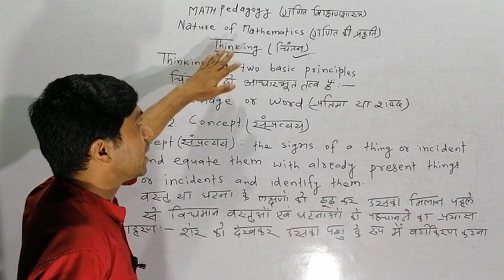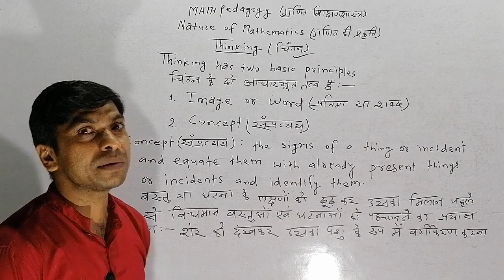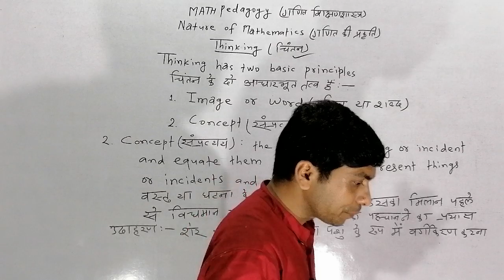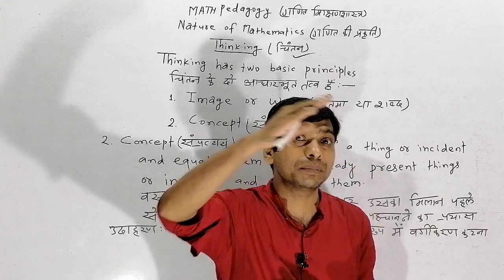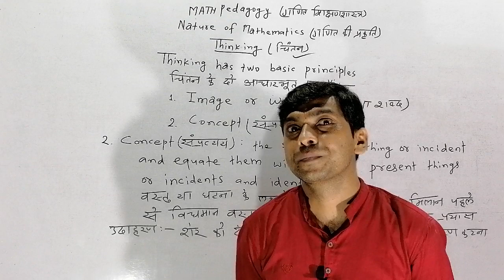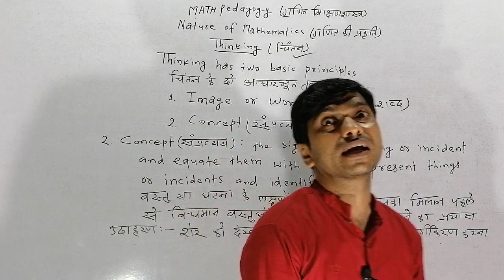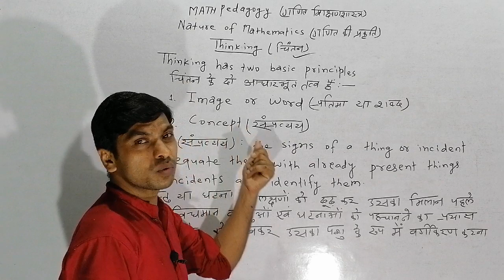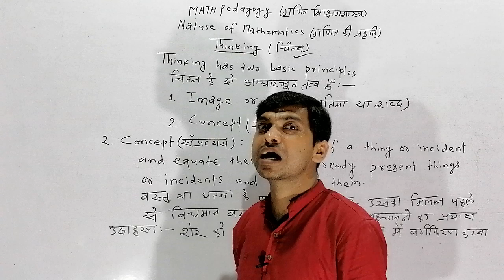Math Pedagogy || Nature of Mathematics || Thinking || Part-03 || Learner eyes by -VRP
competitive exam
Math Pedagogy || Nature of Mathematics || Thinking || Part-03 ||

रिच डैड पुअर डैड Rich Dad Poor Dad रॉबर्ट कियोसाकी जी Robert Kiyosaki द्वारा लिखित एक सेल्फ हेल्प व व्यक्तिगत वित्तीय प्रबंधन की पुस्तक है। इस किताब में अपने वित्तीय शिक्षा ,वित्तीय स्वाधीनता तथा निवेश द्वारा किसी प्रकार अपना व्यापार ,अपनी वित्तीय बुद्धि सुधार आदि बातों को बताया गया है  Buy Now Click Now This Link